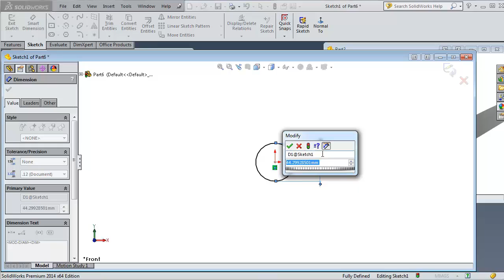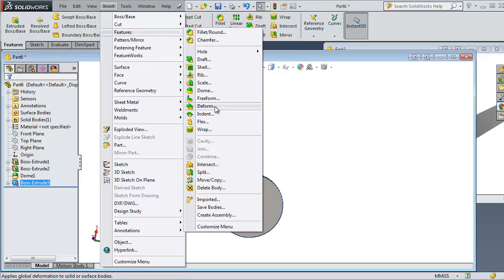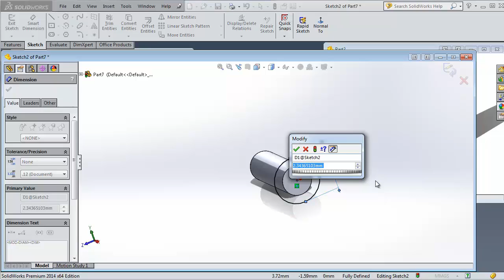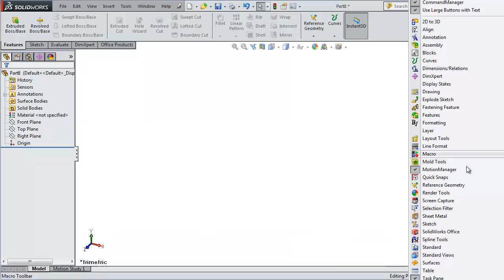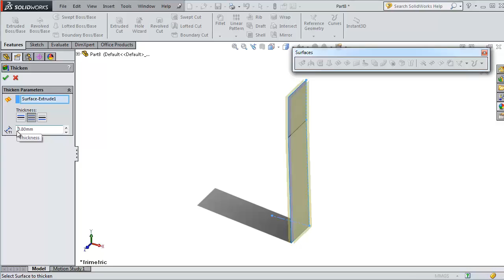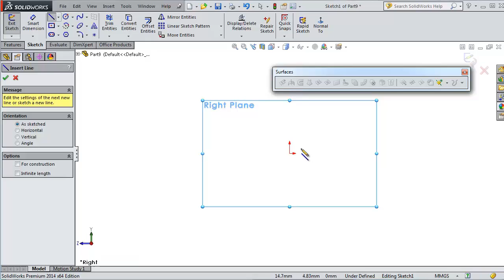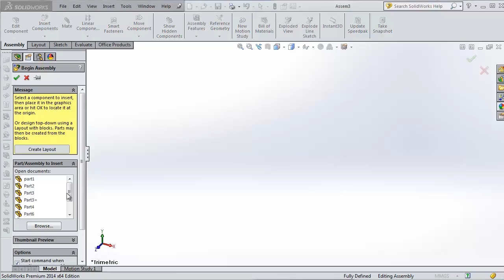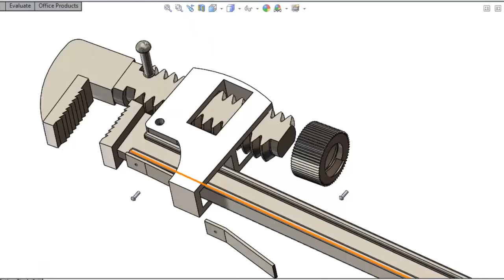SolidWorks Tutorial #165: Pipe Wrench, pt4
#165 SolidWorks Tutorial: Pipe Wrench, pt4

This Channel contains topics about:

- SolidWorks Sketch
- SolidWorks Surface
- SolidWorks Motion
- SolidWorks Weldments
- SolidWorks Mold Design
- SolidWorks Simulation
And MORE